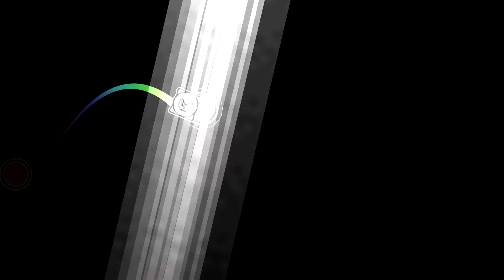"you can't play geometry dash" - 🤓